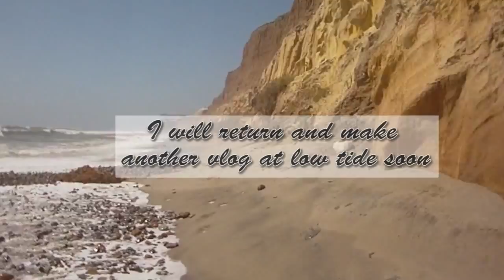Surf Bike / Fatbike Ride San Onofre State Beach / Nuclear Generating Station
Part 4 of my Surf Bike Ride vlog.  I ride south from the San Onofre Nuclear Generating Station (SONGS) along the beach.